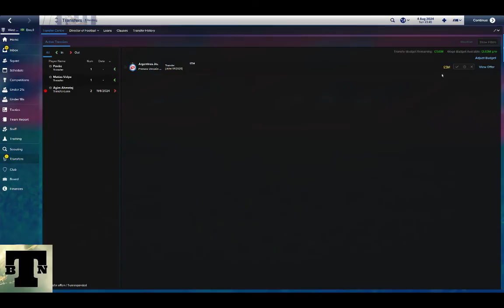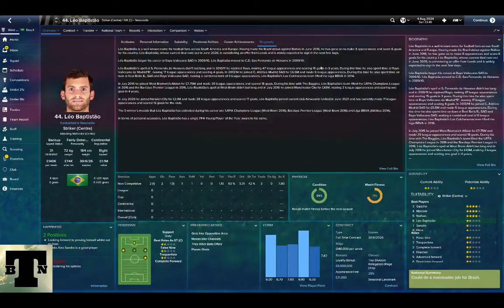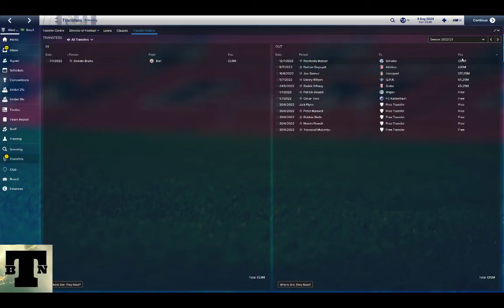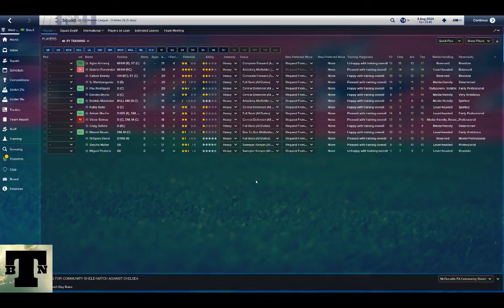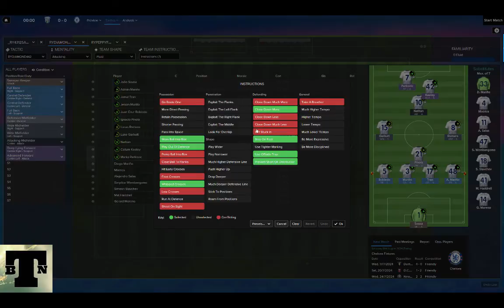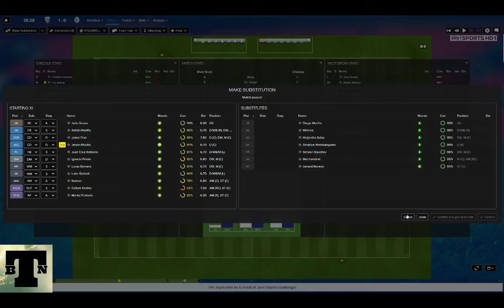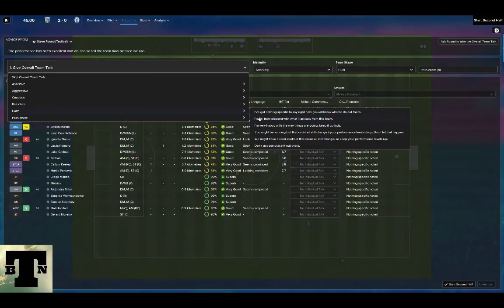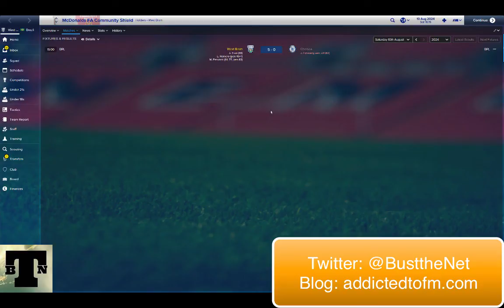BusttheNet - Preseason 4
*** Quick Content Guide***

All music after 10th of June courtesy of theresolution5, otherwise courtesy of YouTube

Preseason is coming to an end in the final episode of the Preseason, we discuss transfer trends and strategies to make millions and then the final test a clash with Chelsea for the 442. The tactics will be available as templates, please understand that these are rough guidelines, I am sure with the right group of players it should be fairly easy to get the cracking.

The goal is to show what goes through my head when creating a tactical system.

A point on tactical templates: These are meant as guides, so if you expect instant success without fitting the right players in, then I am afraid you're looking at the wrong place. Use these templates, most of the work has already been done, all you need to do is understand the logic of the roles, whats expected and go find the right players. All my systems demand bravery and teamwork.

Music used in videos: Source: SoundCloud (CC)
Courtesy: theresolution5

For skins: Alavanja 15 Madness and Andromeda & Scorpio 1.88 can be found

Find Scorpio Steam, on the Steam Workshop